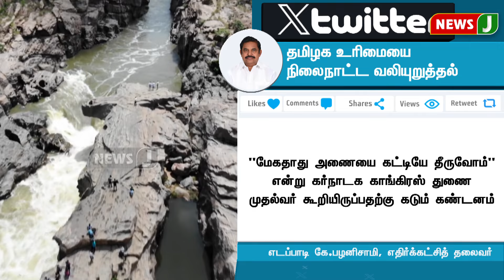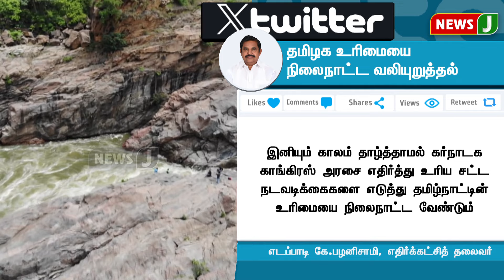தமிழக உரிமையை நிலைநாட்ட வலியுறுத்தல் | ADMK | NewsJ